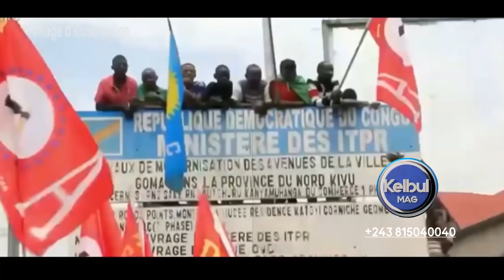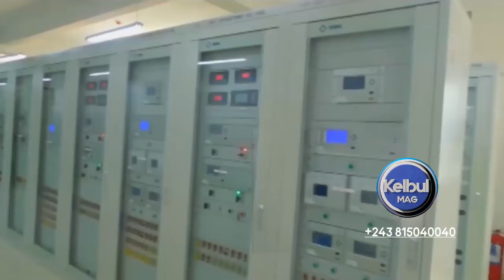KELBUL MAG DU 22/09/20 Félix TSHISEKEDI Annulé Voyage à GOMA/Population Etomboki+DÉNIS LESSIE-KABILA